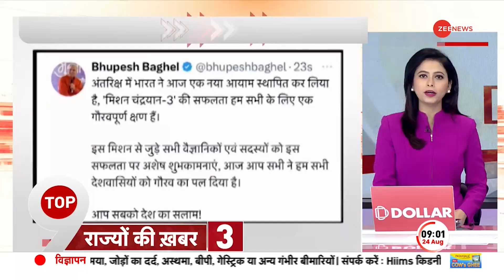Chandrayaan-3: Vikram Lander का साइड पैनल खुलते ही जो हुआ, देख दुनिया हैरान! | ISRO | Moon Mission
अब इसरो (ISRO) ने चांद की सतह पर रोवर की चहलकदमी को लेकर बड़ा अपडेट दिया है. इसरो (ISRO) ने ट्वीट किया कि चंद्रयान-3 रोवर: मेड इन इंडिया, चांद के लिए बनाया गया! चंद्रयान-3 रोवर लैंडर से नीचे उतरा. चांद पर चहलकदमी की!

Now ISRO has given a big update regarding the movement of the rover on the surface of the moon. ISRO (ISRO) tweeted that Chandrayaan-3 Rover: Made in India, made for the moon! Chandrayaan-3 rover descended from the lander. Walked on the moon!